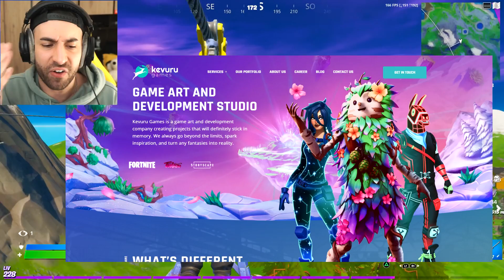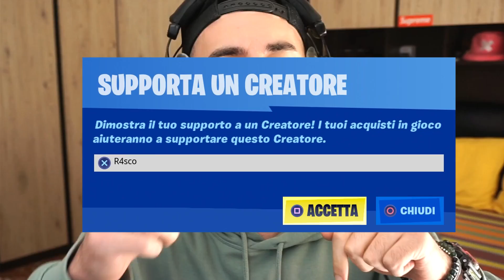LA NUOVA SEASON 6 CAPITOLO 2 DI FORTNITE MAPPA ISOLA FLUTTUANTE